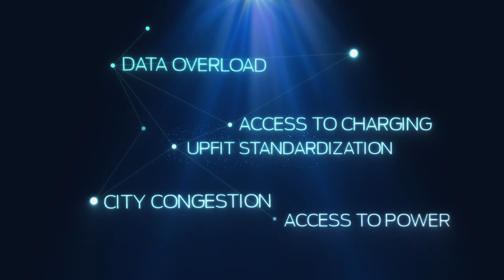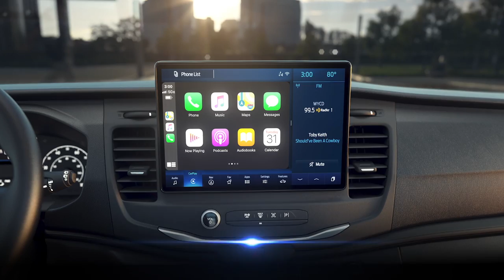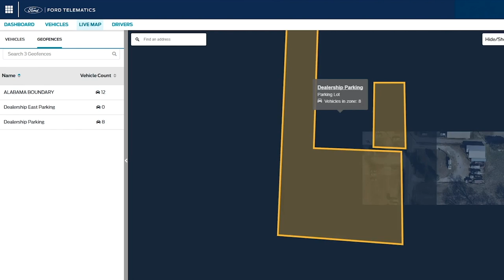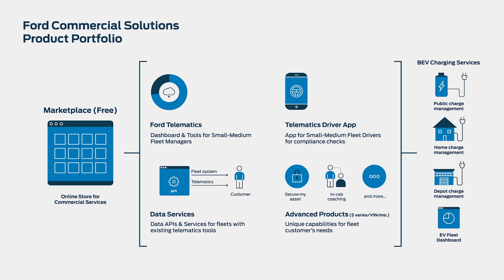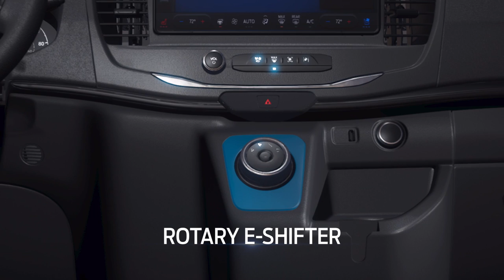The New 2022 Ford E-Transit World Debut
The zero-emission 2022 E-Transit is joining our EV lineup, leading the charge for commercial customers into an electrified, more sustainable future.

*Preproduction vehicle shown. Available late 2021.